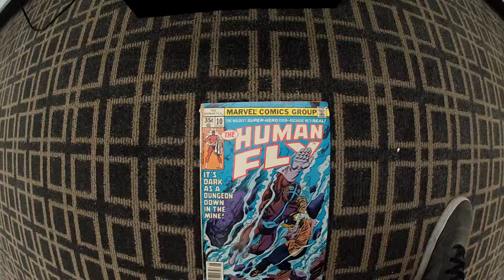Human Fly #10 (1978) - SHREDDED!!!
Who likes flies anyways?!? Not me, I swat them with my fly swatter!